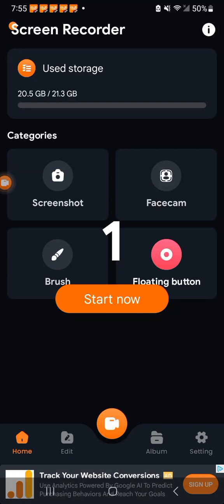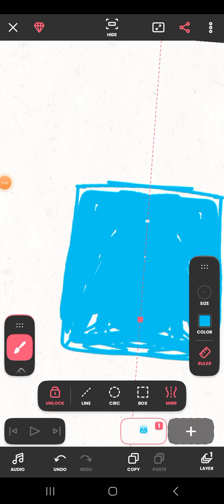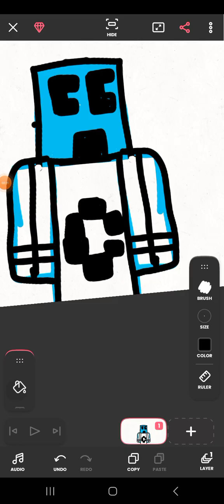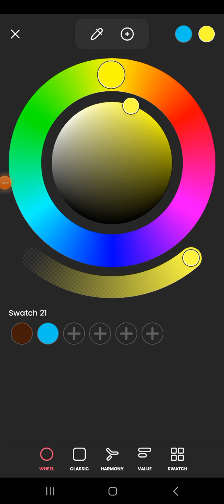I drew craftee on flipaclip